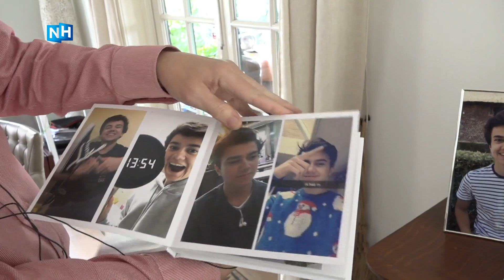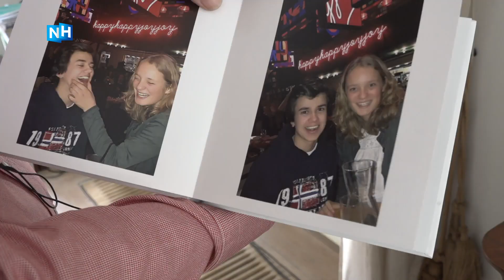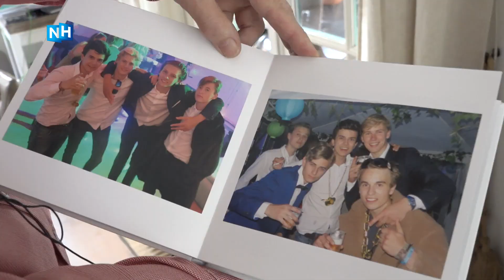Run op meningokokkenvaccin in 't Gooi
Uit cijfers van de Stichting Farmaceutische Kengetallen (SFK) blijkt dat er de afgelopen maanden een run is ontstaan op het meningokokkenvaccin. Verstrekten apotheken de afgelopen jaren 150 à 200 vaccins per jaar, dit jaar staat de teller al op 6.000 verstrekte exemplaren.